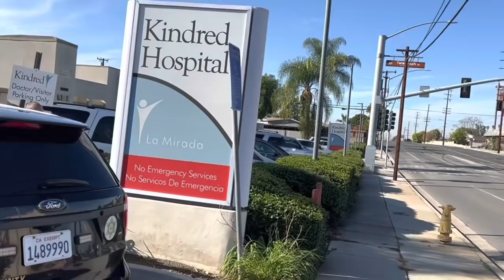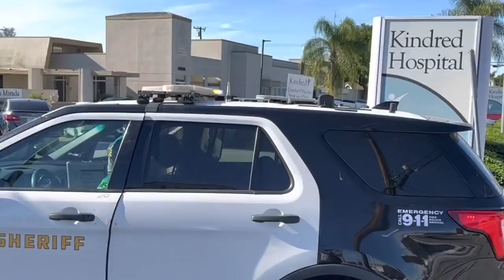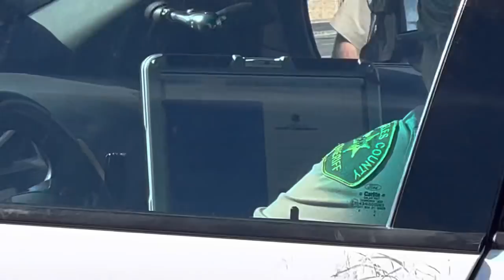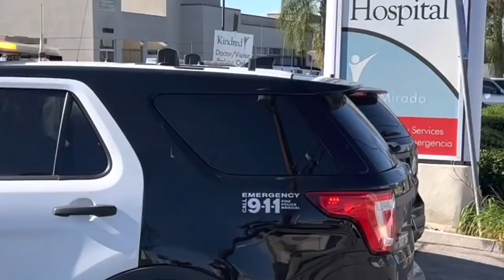CAUGHT RED-HANDED WITH CATALYTIC CONVERTER!!!